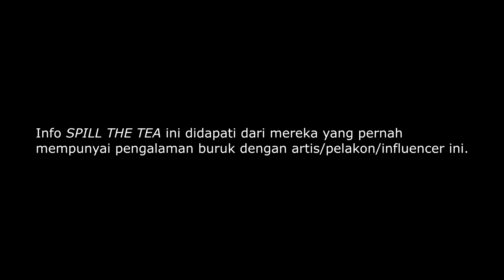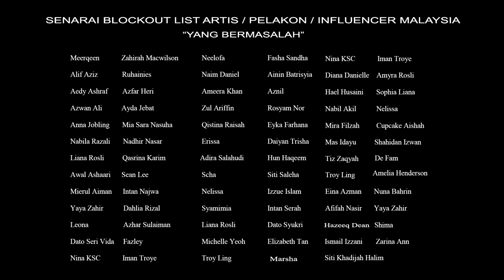Senarai BLOCKOUT Artis / Pelakon Malaysia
Blockout Artis /Pelakon/Influencer yang bermasalah di Malaysia

0:55 Senarai Blockout

Biarkanlah mereka makan dan bersenang-lenang dengan kemewahan dunia dan dilalaikan oleh angan-angan .Tapi jangan kita memaki golongan artis/pelakon/influencer ni dan terikut perangai mereka.

Jika ada nama yang terlepas dan mereka ada kriteria yang buruk,maka boleh tulis di ruangan komen supaya menjadi peringatan.

blockout artis malaysia pelakon artis malaysia palestine naim daniel